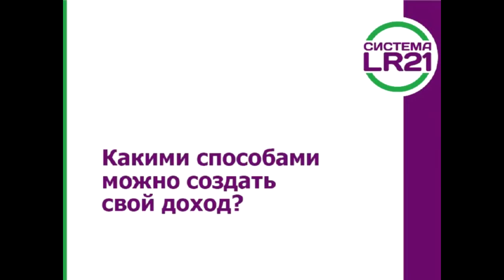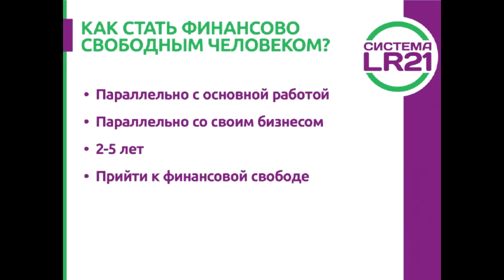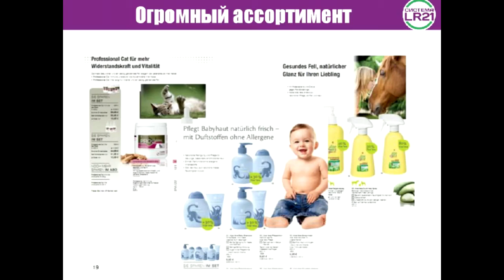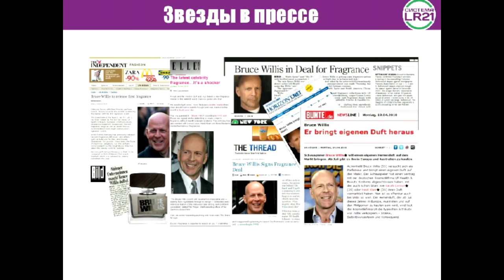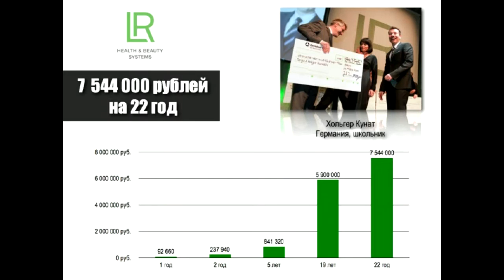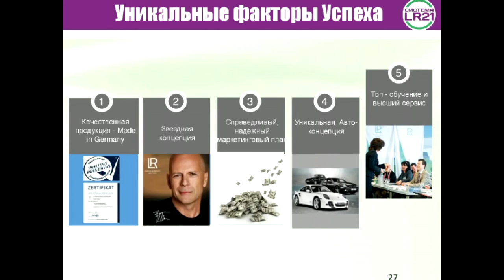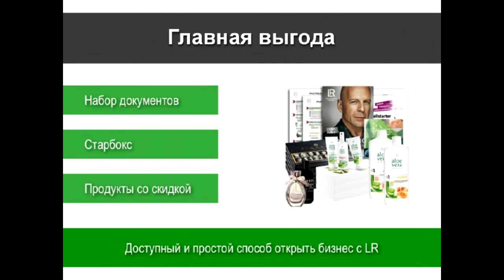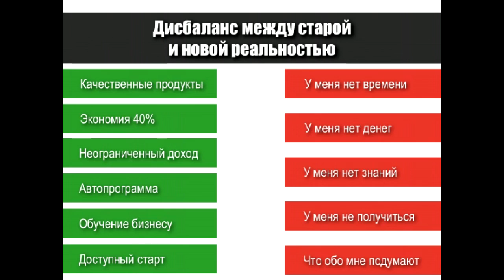Презентация ЛР онлайн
- пошаговая система увеличения дохода с LR
 Запись онлайн-презентации Немецкой компании LR от Мартынец Сергея.